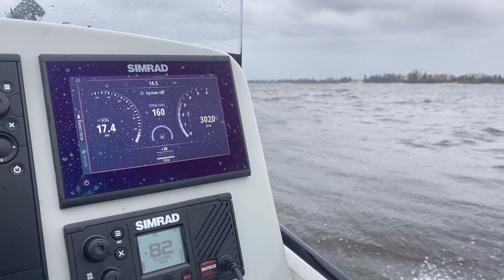DANGEROUS - Fishing Botany Bay Sydney with the HalfPilly Rig in rough weather - Spikes Fishing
Rough Dangerous conditions - Be safe out there guys

Want to use what I use?
Sure, I make the HalfPilly rig for all my friends and you can get them below